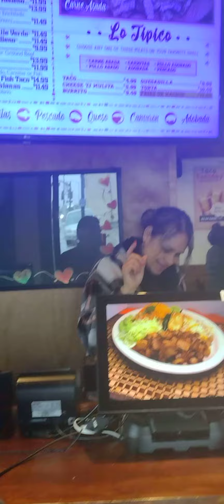February 2, 2024(3)